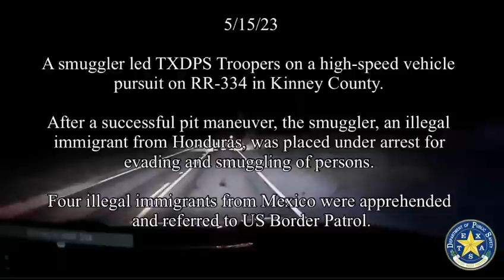Human Smuggler Leads DPS on Pursuit in Kinney County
A human smuggler led DPS Troopers on a high-speed vehicle pursuit in Kinney County earlier this week. After performing a PIT maneuver, the smuggler was stopped and arrested. He is an illegal immigrant from Honduras and will be charged with evading and smuggling of persons. Four illegal immigrants from Mexico were referred to Border Patrol.